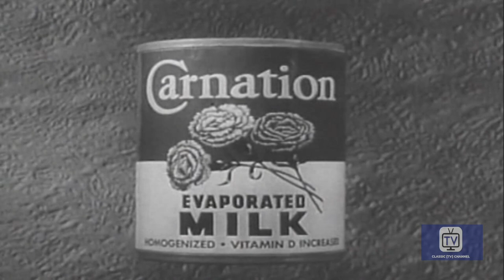Burns and Allen - Season 1 - Episode 16 - Teenage Girl Spends Weekend | George Burns, Gracie Allen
The Vanderlips are going out of town for a few days, so Gracie volunteers to let their teenage daughter Emily stay with her and George during that time. Emily soon gets an interesting lesson when Gracie "helps" her with her schoolwork.

Directed by Ralph Levy, Frederick de Cordova
Starring George Burns, Gracie Allen, Bea Benaderet or the The Burns and Allen Show.